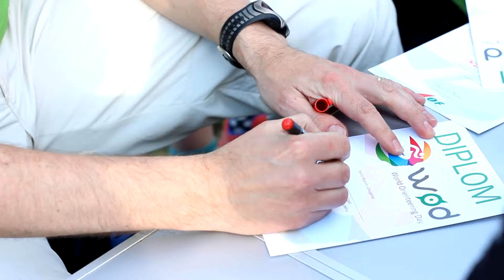Dobříšsko aktuálně: World Orienteering Day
Reportáž pro vás zpracovala reportérka Eliška Krocová a kameramanka Miriam Pogranová.